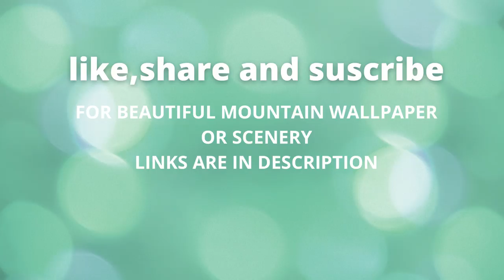Cinematic mountain videos compilation | Amuse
This video is for Let go all the things that goes in outside world and ruined your inner peace. Have a look of all the other videos to relax your mind and operate from peaceful inner world.

To BUY some mountain scenery and wallpaper

#1 Kartik™ Digital Print 5 Panel Beautiful Mountain View Wall Decor Wall Art Wooden Painting Wallpapers for Home, Office & Gift

#2 Paper Plane Design 3D Wall Window Vinyl Sticker Wallpaper Beautiful River Flow in Mountain View

#3 Walldecor Digital Wall Stickers PVC Self Adhesive Vinyl Beautiful Mountain Wallpaper | Living Room | Bedroom| Set of Four

#4 HASTHIPÂ® Sunset Wall Tapestry Forest Tree Tapestry Mountain Wall Hanging Psychedelic Nature Polyester Landscape Tapestry Home Decoration for Bedroom Living Room